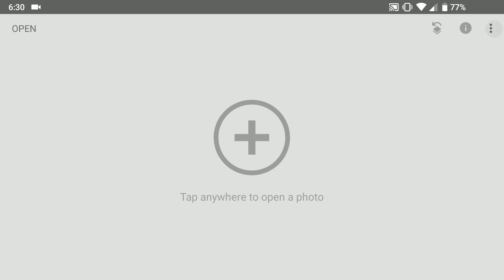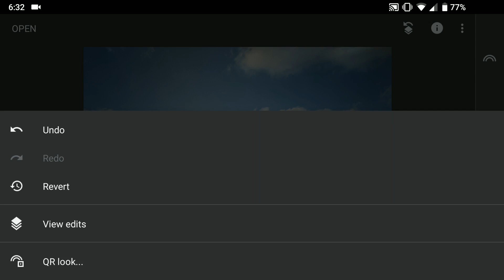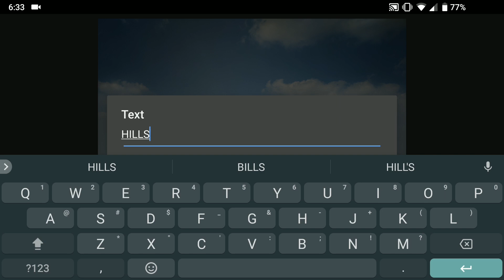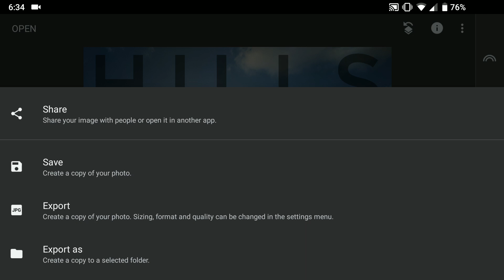Snapseed - Dark Theme | Android | iPhone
Snapseed just introduced the much requested Dark Theme in the updated version 2.19. The feature has started rolling out, should be on the IOS too.